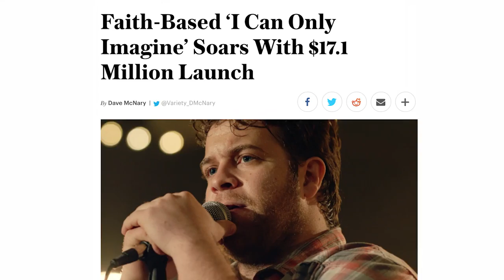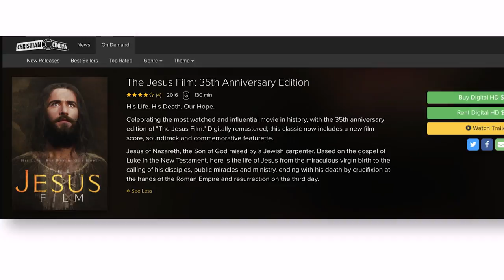Paul: The Apostle of Christ and Other New Releases!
"I Can Only Imagine" shocks the world with an unimaginable opening weekend at the box office. Plus, an exclusive interview with Paul star Jim Caviezel, and some Easter movie recommendations. All here on this week's episode of Christian Cinema Weekly